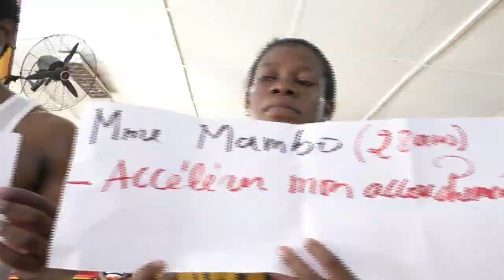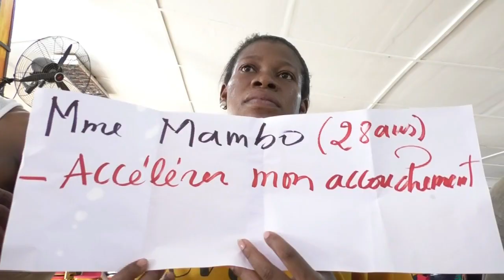#✅ENCORE UN MIRACLE AVEC LE PROPHÈTE HOLY DAVID 🔴JE DEVAIS ACCOUCHÉ PAR CÉSARIENNE Mme MAMBO